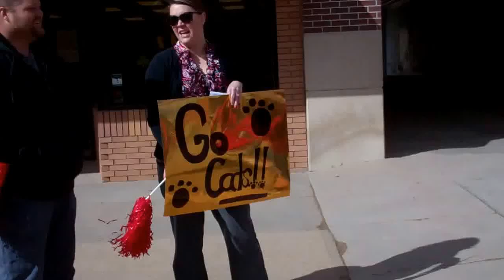Wildcat Send Off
Fans of the 2016 Superior High School Girls Basketball Team gathered in downtown Superior Thursday morning, March 3 to wish the team members well as they departed for Lincoln and their opening game in the state tournament later that day.